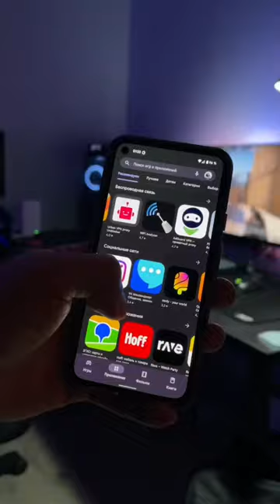Особенности Google Pixel 5 🤖